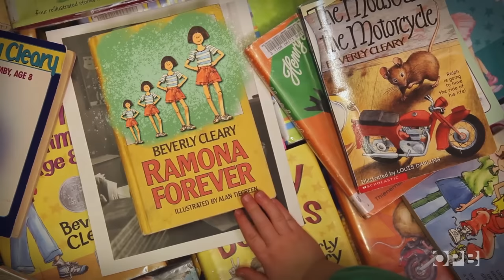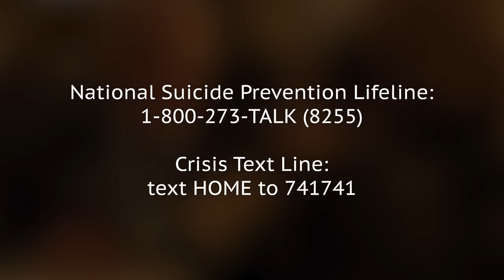Celebs Who Sadly Died In 2021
They brought our most beloved TV characters to life and sang our favorite songs. They made us laugh with their jokes and cry with their heartfelt performances. 2021 has been a year of tremendous loss in the entertainment industry, in part because of the continuing COVID-19 pandemic. But along with the virus, a number of celebrities have been lost to disease, substance abuse, and old age.

Some of these entertainers were at the end of long and successful careers, while others seemed to be just getting started. But as we say goodbye to these industry icons, we know their legacies will live on forever. Here are the celebs who sadly died in 2021.

Tanya Roberts | 0:00
Tommy Lasorda | 0:39
Siegfried Fischbacher | 1:06
Phil Spector | 1:38
Larry King | 2:08
Cloris Leachman | 2:47
Cicely Tyson | 3:24
Dustin Diamond | 3:55
Hal Holbrook | 4:27
Christopher Plummer | 4:58
Billy Brown | 5:39
Mary Wilson | 6:11
Larry Flynt | 6:43
Rush Limbaugh | 7:20
George Segal | 7:51
Jessica Walter | 8:25
Beverly Cleary | 8:58
Prince Philip | 9:26
DMX | 10:07
Helen McCrory | 10:39
Olympia Dukakis | 11:13
Tawny Kitaen | 11:46
Paul Mooney | 12:18
Samuel E. Wright | 12:55
Kevin Clark | 13:29
Joe Lara and Gwen Shamblin | 14:07
John Paragon | 14:48
Gift of Gab | 15:21
Johnny Solinger | 15:45
Suzzanne Douglas | 16:18
Charles Robinson | 16:49
Robert Downey Sr. | 17:15
Biz Markie | 17:49
Jackie Mason | 18:27
Joey Jordison | 18:49
Dusty Hill | 19:19
Trevor Moore | 19:55
Dennis 'Dee Tee' Thomas | 20:25
Markie Post | 20:50
Don Everly | 21:14
Charlie Watts | 21:44
Ed Asner | 22:30
Matthew Mindler | 23:06
Gregg Leakes | 23:29
Willard Scott | 23:57
Sarah Harding | 24:26
Michael K. Williams | 25:07
Norm Macdonald | 25:41
Freddie Combs | 26:19
Willie Garson | 26:59
Colin Powell | 27:29
James Michael Tyler | 28:09